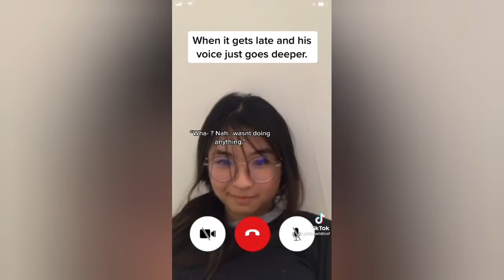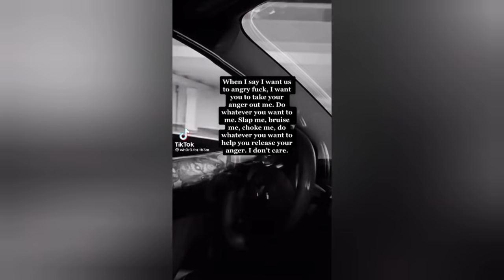Freaky tiktoks that made jimin taller